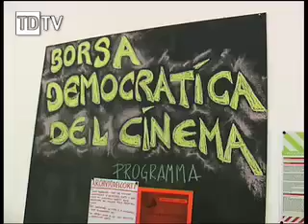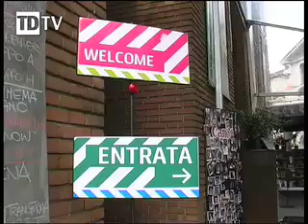Milano Film Festival 2006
Undicesima edizione del Milano Film Festival, con Tutto Digitale come Media Partner. Lino Palena intervista Beniamino Saibene